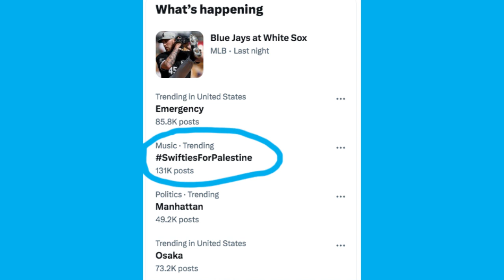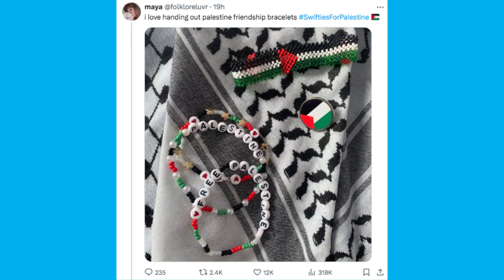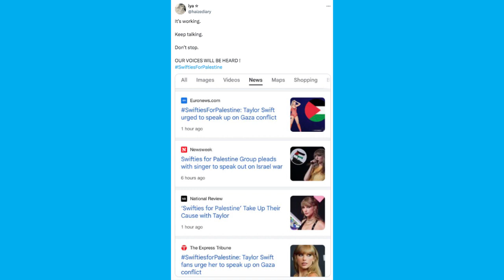Swifties For Palestine | Fans Call On Taylor Swift To Speak Up For Palestine